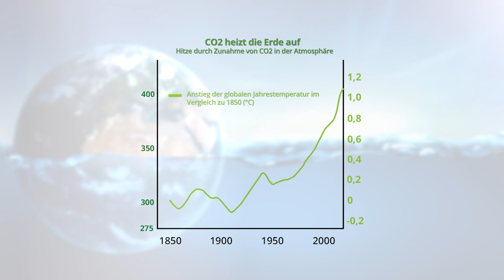ClimatePD Fachunterricht Geographie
Klimawandel ist ein wichtiges Thema, weshalb es auch in den Unterricht eingebunden werden sollte. Die Videoreihe ClimatePD gibt Vorschläge, wie diese Einbindung fachspezifisch gelingen kann.

 Institut für Lern-Innovation – ILI - Digitale Lehre - FAU - Universität - Erlangen - Nürnberg - Lernen - Learning - Lerninnovation – Bildung – Education